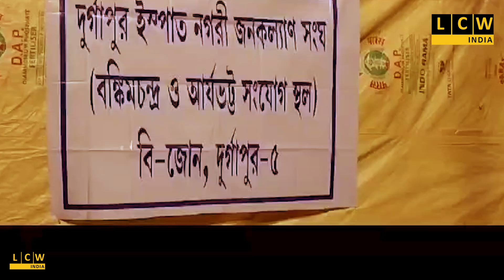ডাঃ বিধান রায়ের ১৪২ তম জন্ম ও প্রয়াণ দিবস পালন করল ইস্পাতগরী জনকল্যাণ সংঘ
পাশাপাশি এক নম্বর ওয়ার্ডের জনদরদী শ্রমিক নেতা নিখিল নায়েককে সংবর্ধনা জ্ঞাপন